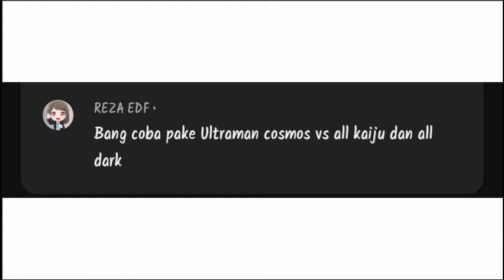ULTRAMAN COSMOS VS ALL KAIJU BAWAH & ALL DARK ULTRAMAN FIGHTING EVOLUTION 3